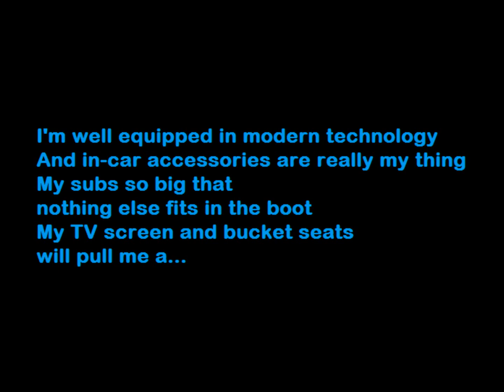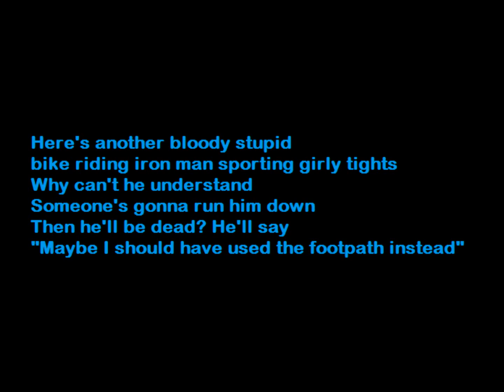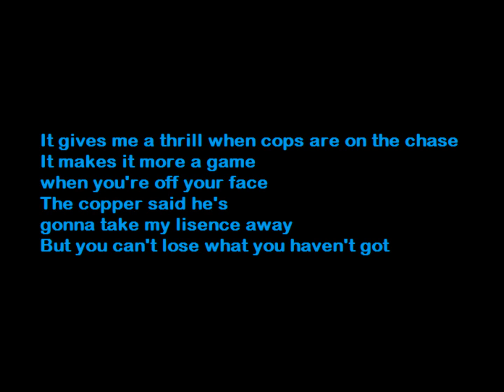Arse Eyes - Car Wankers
Track 2 from "Why Does My Face Smell" (2007)
This song is a tribute to all the fuckwits on the road!
This is the 4th Arse Eyes record.